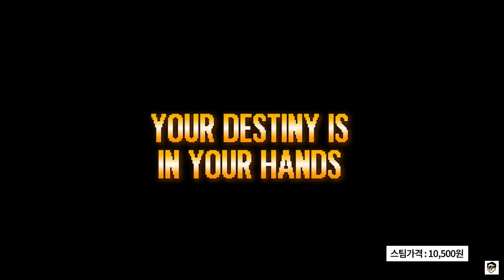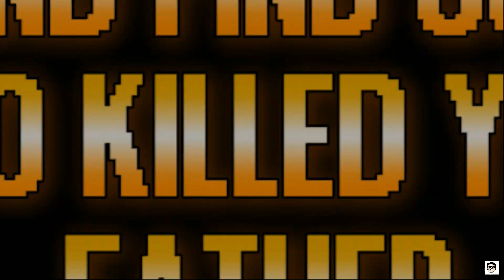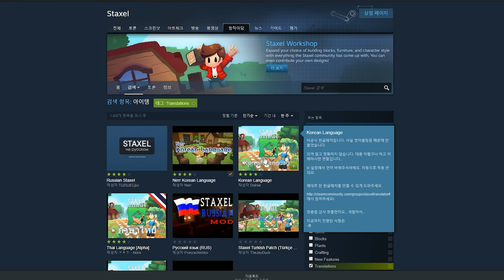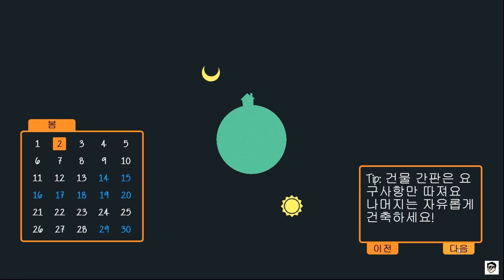경영/생활게임 개꿀잼 숨은 추천 희귀 스팀게임모음[리스트참고]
[노박이의 희귀 게임추천]사람들이 잘모르는 경영/생활/힐링 꿀잼보장.스팀게임들 추천/리스트참고

해당 장르의 게임들만 30개 나왔지만, 그 중에
최대한 간추려 희귀한 것들만 모아봤습니다.

00:00 - 인트로 / Intro
01:03 - 윈클즈 / Winkeltje
02:40 - 샵킵 2 / Shoppe Keep 2
04:48 - 고블린샵 / Goblin's Shop
06:46 - 펀치클럽 / Punch Club
08:22 - 스타셀 / Staxel
09:54 - 마이타임앳포샤 / My Time At Portia
11:19 - 그레이브야드 키퍼 / Graveyard Keeper
12:58 - 더 테넌츠 / The Tenants
14:20 - 욘더 / Yonder
15:37 - 마무리 / Ending

스팀힐링게임추천,스팀생활게임추천,스팀장사게임추천

단, 명예훼손, 모욕 등 지나친 욕설섞인 악플 및 지식수준을 나타내는
근거없는 무개념 댓글은 엄단 조치합니다.